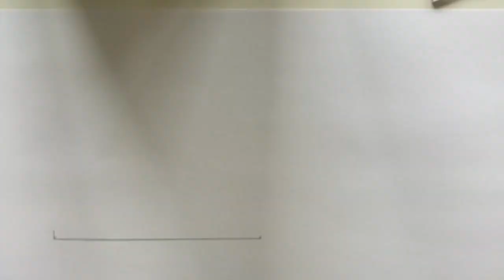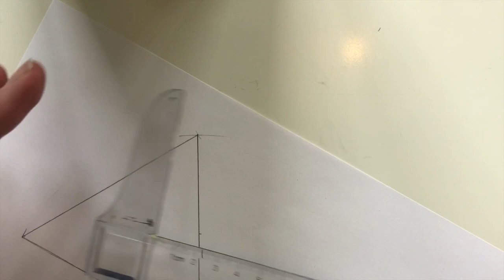Tesselering Trekant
Her viser jeg hvordan man kan la seg inspirere av M.C Escher og lage et tesseleringsmønster med trekant som utgangspunkt.